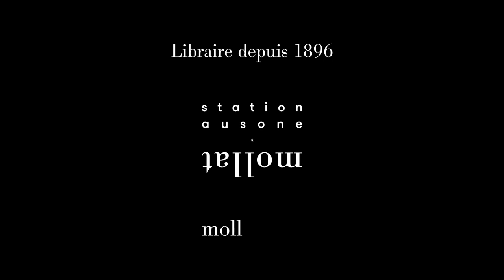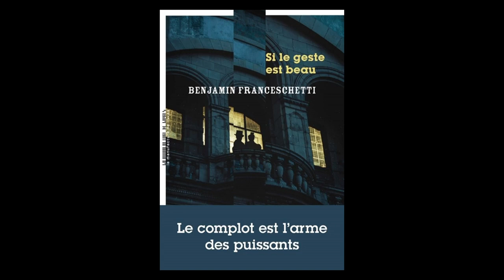Benjamin Franceschetti - Si le geste est beau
À l'occasion de la 19ème édition du festival "Quais du Polar" à Lyon, Benjamin Franceschetti vous présente son ouvrage "Si le geste est beau" aux éditions La Manufacture de livres.